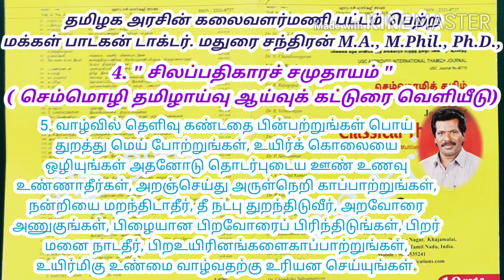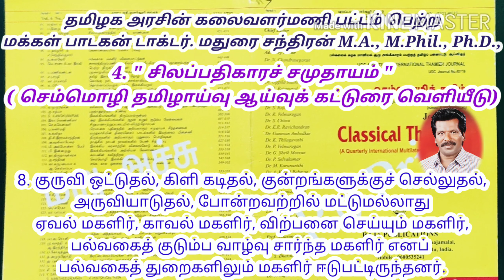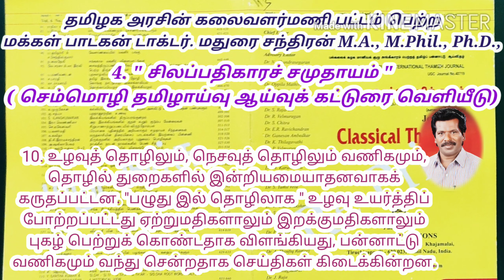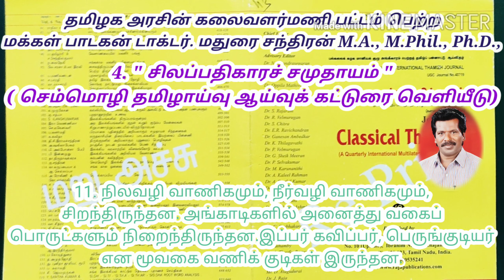மதுரை சந்திரனின் சிலப்பதிகாரச் சமுதாயம் செம்மொழித் தமிழாய்வு ஆய்வு கட்டுரை வெளியீடு நீங்கள் அறிந்து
சிலப்பதிகாரச் சமுதாயம் செம்மொழித் தமிழாய்வு ஆய்வு கட்டுரை வெளியீடு உங்கள் மக்கள் பாடகன் கலைவளர்மணி மதுரை சந்திரன் பாடும் கருத்தான ஒரு அற்புதமான பாடல் காதல் பாடலுடன் கேட்டு மகிழுங்கள் தமிழக அரசின் "கலைவளர்மணி" பட்டம் பெற்ற மக்கள் பாடகன்

நிகழ்ச்சி தொடர்புக்கு :
பேரா.முனைவர். மதுரை சந்திரன் M.A., M.Phil.,Ph.D.,